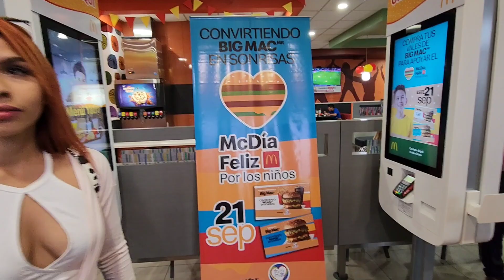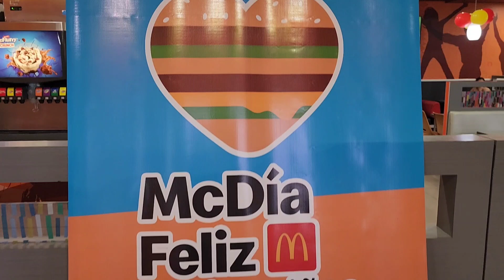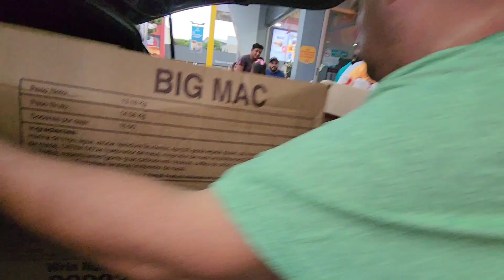RETOS QUE DA GUSTO CUMPLIR SELENA NOS ACOMPAÑA Y SE LA QUERIAN LLEVAR😱😱